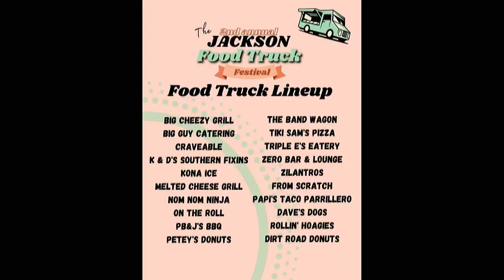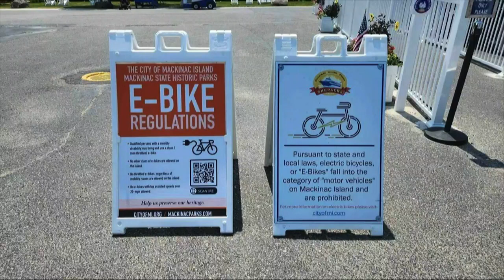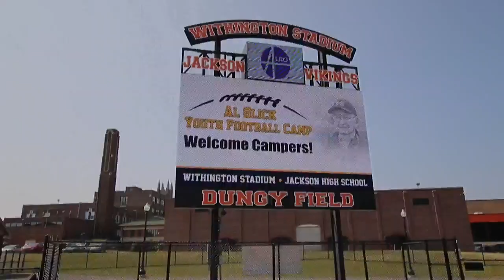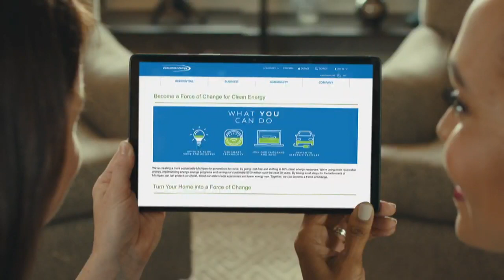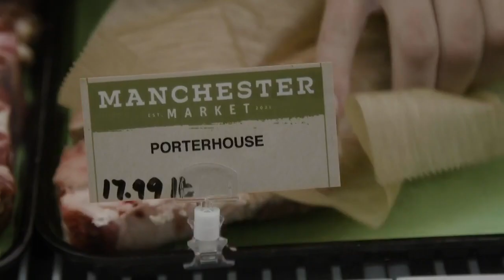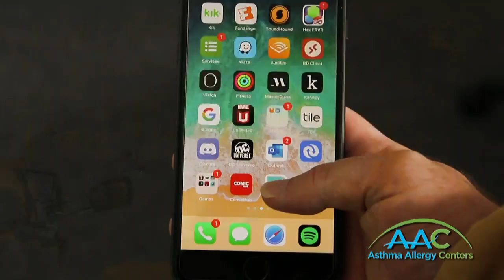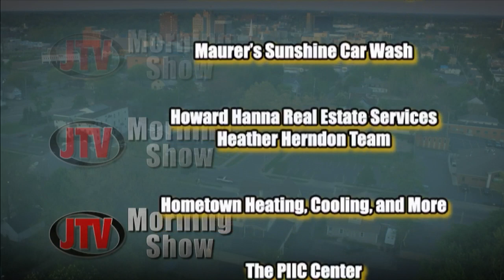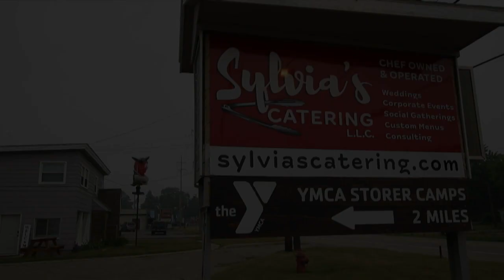The Morning Show - Thursday July 13th, 2023